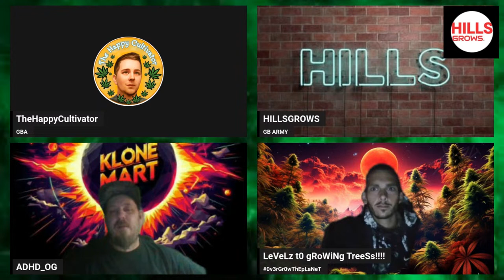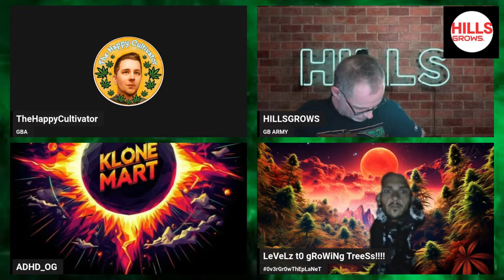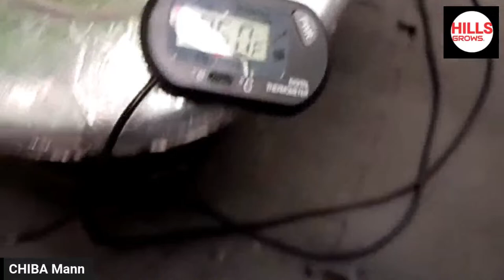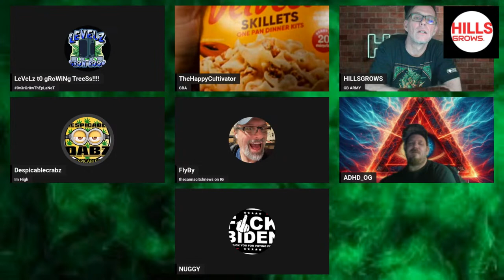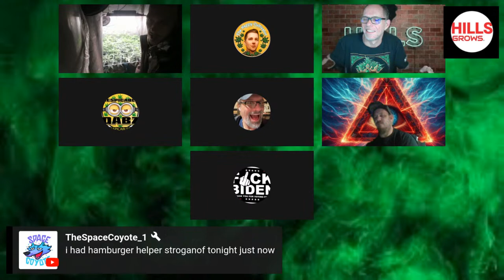HillZZ Gr0W & LeVeLz CoLaBO for The Gr0w Community to Come Hangout and SHOW THESE PLANTZ!!!!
come hangout on on the hills show with levelz!